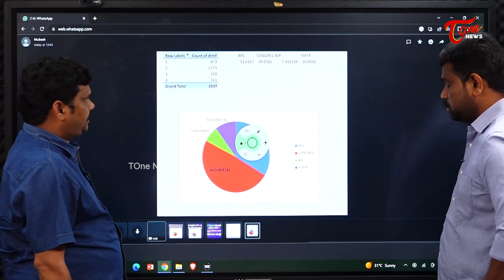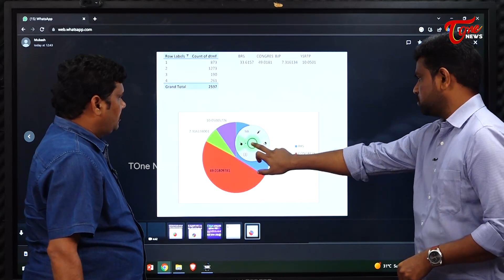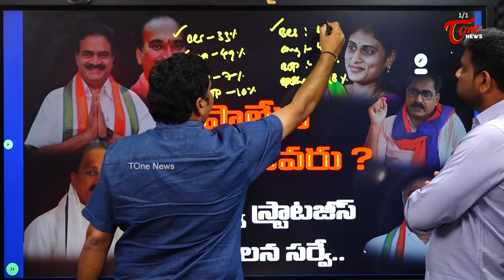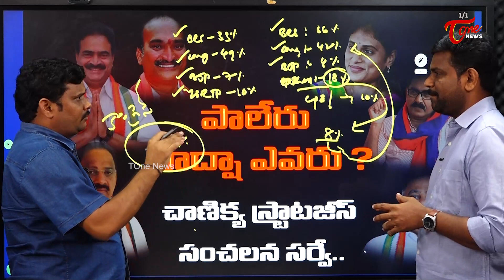పాలేరు మళ్లీ కాంగ్రెస్ దే...| Chanakya Strategy Analysis On Paleru Constituency | Tone news